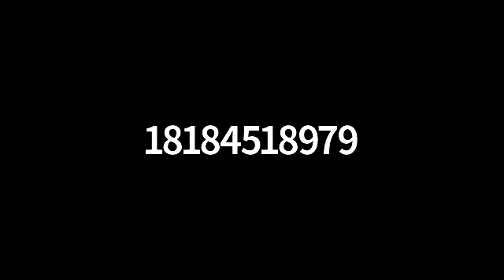Livable and Sustainable Communities Mtg - Impact of SFV Tiny Homes Responding to the Homeless crisis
Livable and Sustainable Communities Committee Meeting
February 17 @ 10:00 am - 11:00 am

10:00 AM – 11:00 AM

Speaker:
Ken Kraft, CEO, Hope of the Valley Rescue Mission

Morgan Sutton, Policy Deputy , LA City Councilmember Paul Krekorian, District 2

Presentation:

The Big Impact of SFV Tiny Homes Responding to the Homeless crisis